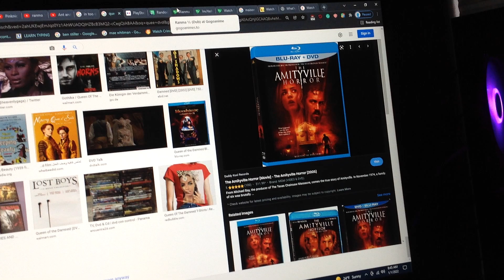Do You have this Blu-ray